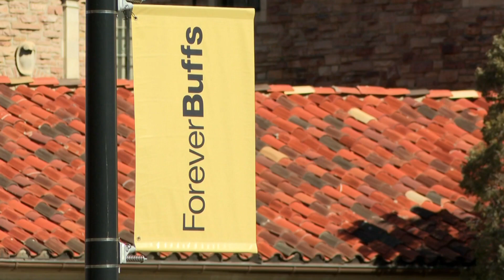Frank Webb Celebrates CU Graduation 50 Years Later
A Vietnam veteran is finally celebrating his graduation 50 years later.